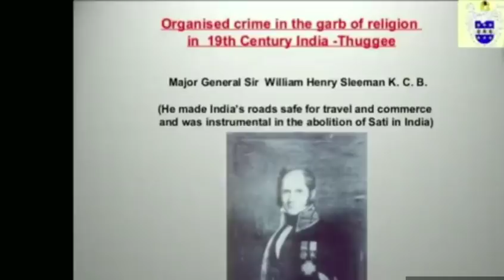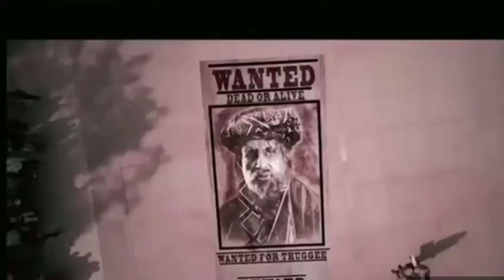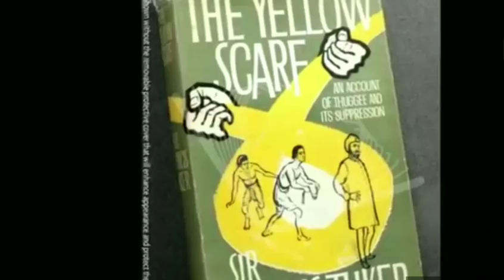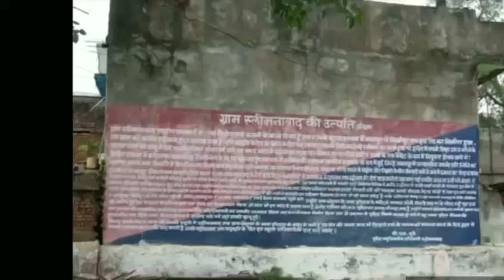Full Story Thugs Of Hindostan Movie | ठगस आफ हिंदुस्तान की पूरी कहानी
This video is based on a movie "Thugs Of Hindostan"
Book:Confessions of a Thug
by Philip Meadows Taylor.
 Full Story Of This Movie: They operated as gang of highway robbers, tricking and later strangling their victims, During the 1830s,the thugs were targeted for eradication by governor general o indian Britain, chief captain William Henry Sleeman.

Thugs of Hindostan is an upcoming Indian Hindi-language action-adventure film, written and directed by Vijay Krishna Acharya. The film stars Amitabh Bachchan, Aamir Khan, Katrina Kaif and Fatima Sana Shaikh.[2] Thugs of Hindostan is set to be released during Diwali on 7 November 2018.[3]